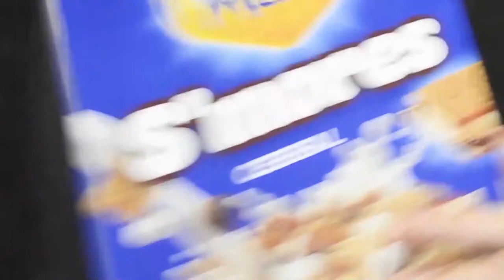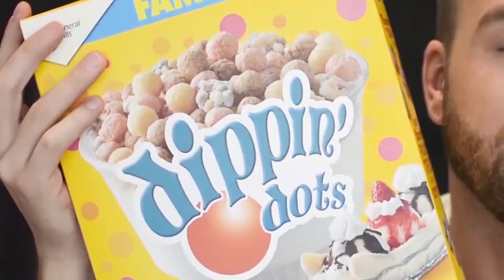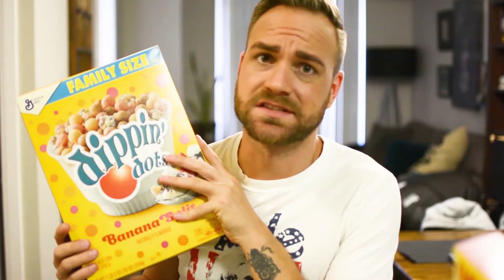American Cereal!!! I eat American Cereal for the first time!! Story Time!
This video is just that. My good friends went out and got me fun stuff to unwrap, unbox, and EAT!!! Eating on the internet is one of my Favorite things!

Watch other "Me eating on the internet videos!!!

Chads Instagram and art is at    @chadporter274